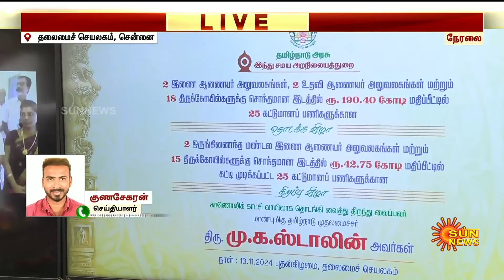CM Stalin Lays the Foundation | 18 Temples | 25 New Schemes | Rs.190 Crores | Hindu Temples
இந்து சமய அறநிலையத்துறை சார்பில்
திட்டப்பணிகளுக்கு முதலமைச்சர் அடிக்கல்
18 கோயில்கள், 25 புதிய திட்டங்கள்